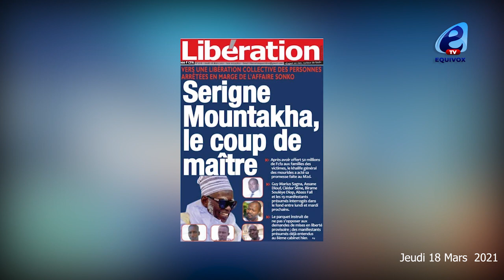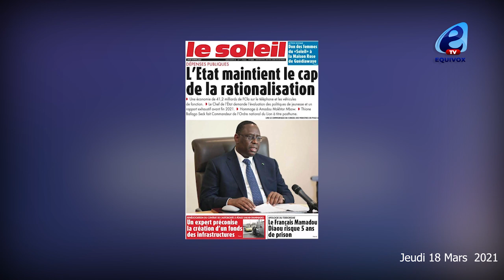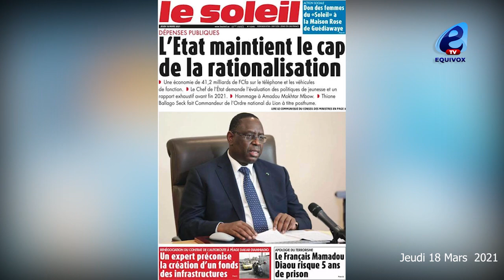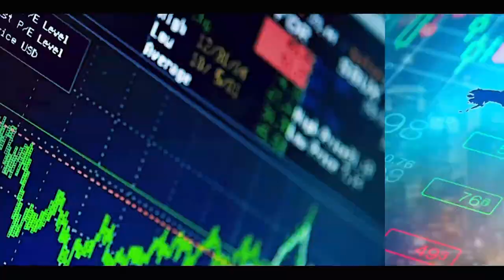Discours d'Adji Sarr/l'appel du Khalife des Mourides : bientôt des manifestants libérés ?